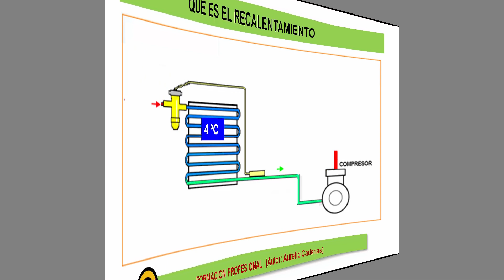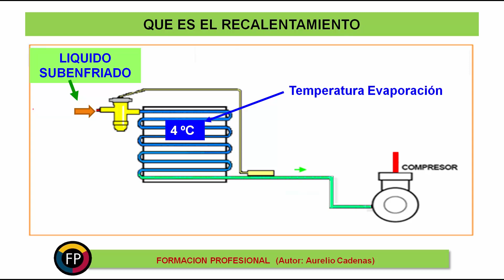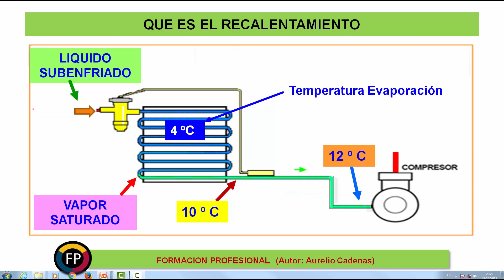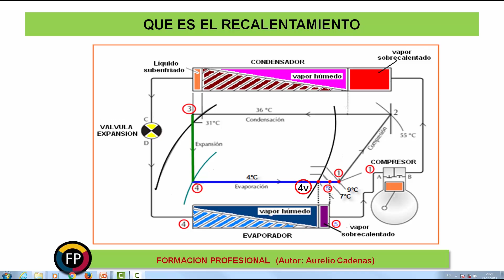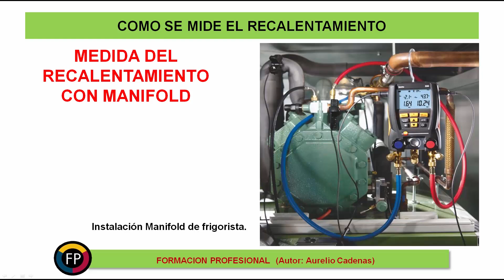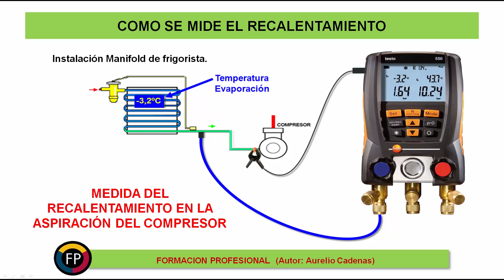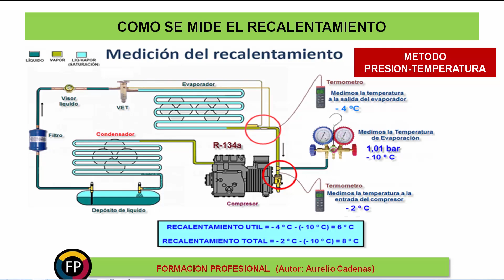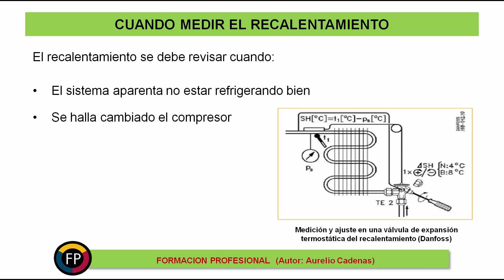Recalentamiento, qué es, como y cuando se mide (Clase 32)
Curso completo de Instalaciones frigorificas para frigoristas y a quellos que querais empezar desde cero.

En este videotutorial comprenderás que es el recalentamiento y donde se produce en una maquina frigorífica de compresión mecánica. También verás como y cuando se mide en una maquina frigorífica con evaporador de expansión seca. Si no te gusta el video, por favor indicame en comentarios cual es la razón para intentar mejorarlo. Gracias